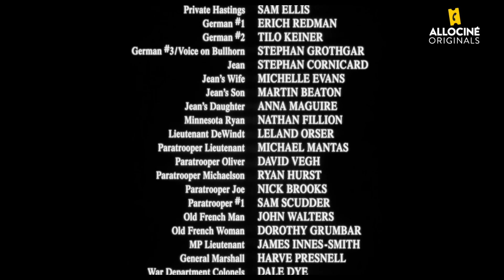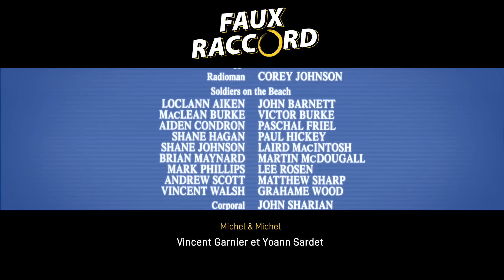Les (Hostiles ?) Erreurs d'Il faut sauver le soldat Ryan - Faux Raccord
Michel et Michel sont de retour dans cette analyse d'après-film dédiée au cultissime "Il faut sauver le soldat Ryan" de Steven Spielberg ! Une cigarette qui se fait la malle ? Un soldat qui ne tire pas ses balles ? Rien ne leur échappe...

"Du lourd", le rap de Michel & Michel !

Participez au clip !

Enregistrez votre version face caméra avec un casque
Date limite le 15 décembre 2023